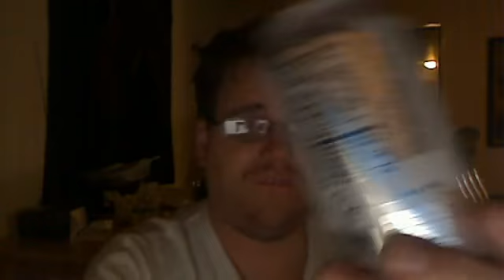some of my videos